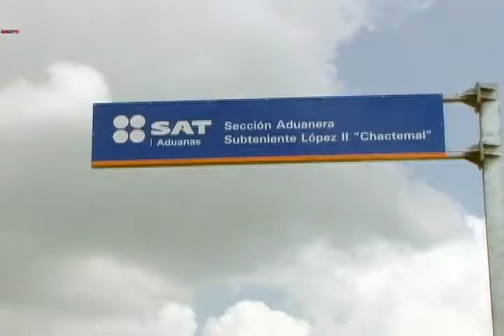Inicia operaciones después de 6 meses puente fronterizo